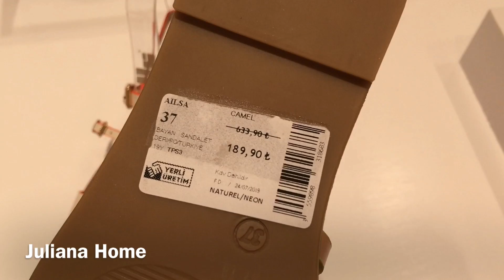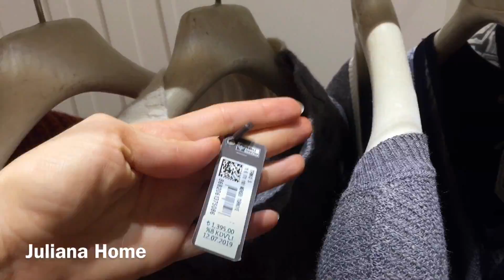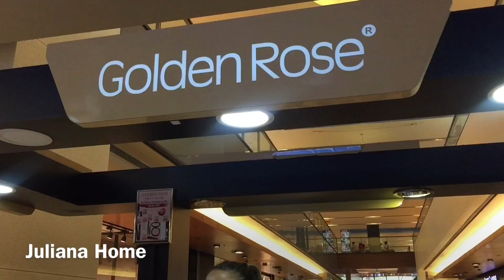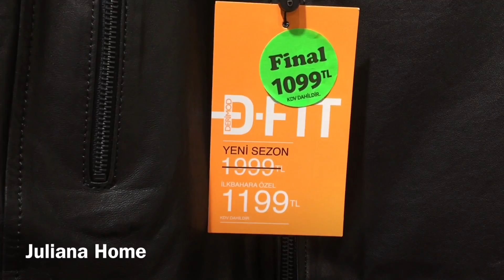Турция 2019/Скидки на кожаные изделия в магазине DERIMOD и обувном ELLE.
Привет мои любимые и дорогие!
Меня зовут Юля и я живу в Анталии.  На моем канале я рассказываю о своей жизни и работе в Турции и Китае.